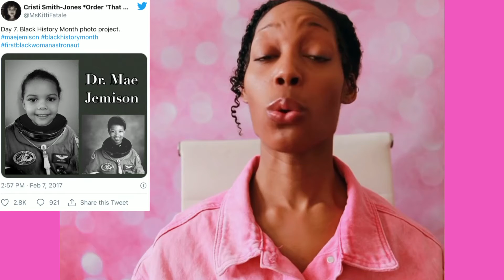Black history month 2021/ The origin/ And the powerful people who contributed to black history🙌🏽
People all around the world are taking the opportunity to celebrate 🎉 and embrace black history month! There is so much great information when it comes down to black history. In the video I give my thoughts and opinions on black history month. I share black history in my video, with picture and messages. Black history is BEAUTIFUL always and will be FOREVER!
I speak on the origin of black history month, and the people who contributed to black history month! 🙏🏽

➡️  I appreciate every thumbs up and new subscription!

🎥 Welcome to the official YouTube Channel of Undeniable Keziah 💕

Hey, what’s up this is you girl Keisha.
I love to laugh, smile and speak my mind when necessary love GOD, adore animals, babies, sucker for food, and my show forever will be Martin.

 My channel will contain videos discussing a variety of topics and discussions from global news, celebrity news, thoughts and opinions,  and reviews yeah yeah😁on my channel.

I also want to uplift, motivate and inspire.
So basically you getting a little bit of everything here.
I want to thank each and every person who watches enjoy and support my journey as a YouTuber.

Stay up and remember let the world see your glow shine bright like the sun.

So, if you are searching for a source of a good variety of interesting topics, especially celebrity news, this the Channel for you! 👌🏽💕

👍🏽 Let’s connect!